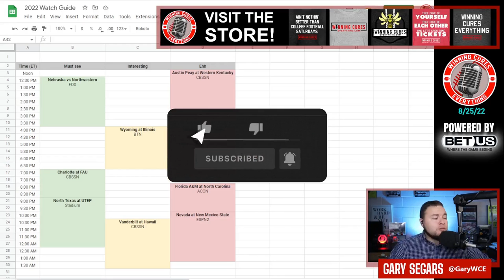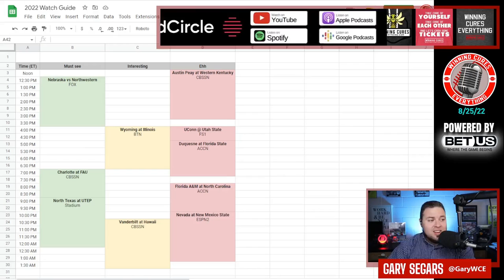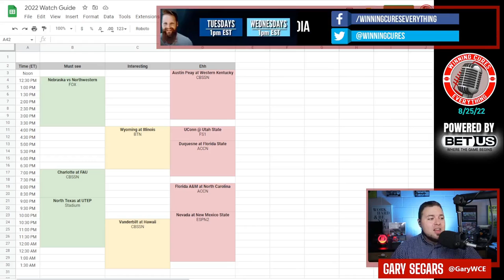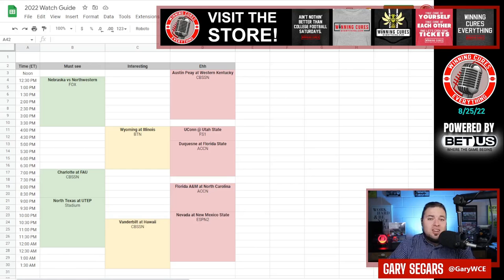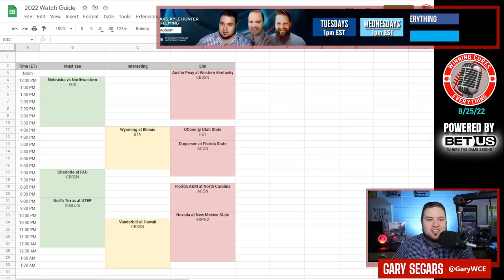2022 College Football Week 0 Appointment Viewing Games & Watch Guide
Gary's 2022 College Football Week Zero appointment viewing, or game watch guide!  I go through what you need to watch in Week 0, including the following games:
- Nebraska vs Northwestern
- Charlotte vs FAU
- North Texas vs UTEP
and more!